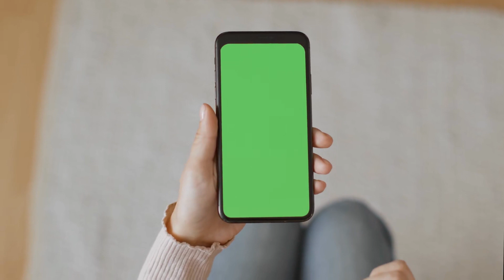[T1] 12 Chòm Sao - Trái Tim Em Cũng Biết Đau Audio Truyện FuLL | Chương 1 - 5 | Hikari Truyện Teen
Truyện: 12 CHÒM SAO - TRÁI TIM EM CŨNG BIẾT ĐAU Tập 1
Tác giả: Hikari
Thể loại: Truyện Teen